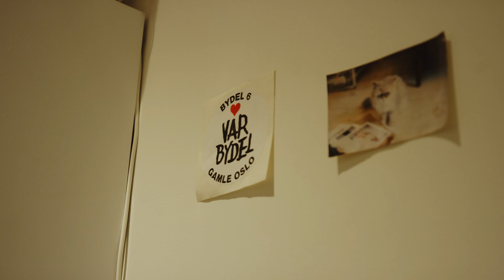ART TOUR/HOUSE TOUR - Hjemme hos Nix - Nix World - ep.22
I denne episode er vi hjemme i leiligheten til Nix og Hege. Nix viser frem kunsten sin og dyrene han bor med. Episoden er skutt og redigert av Willy.